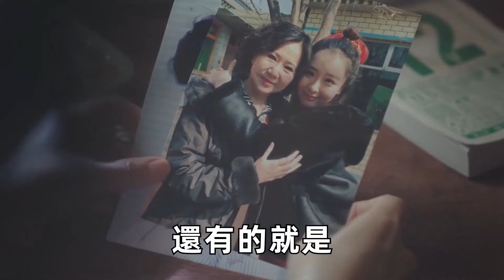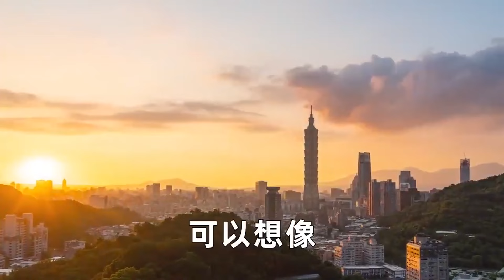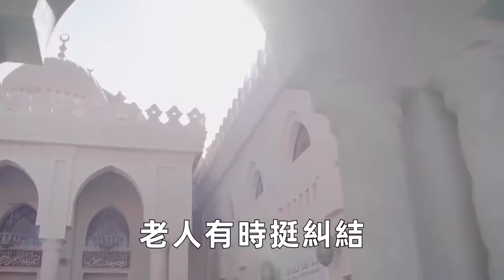年輕夫妻雙雙查出肝癌，只因這水喝了5年！醫生警告：再喝下去後果不堪設想，尤其是中年人別大意！